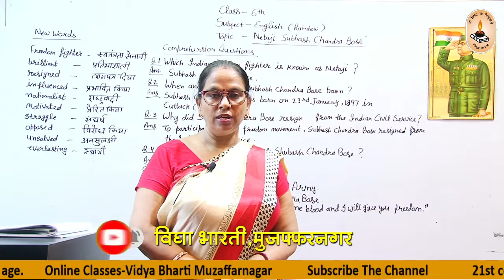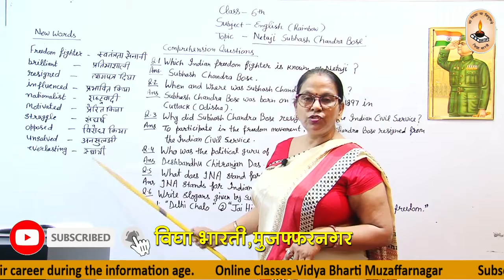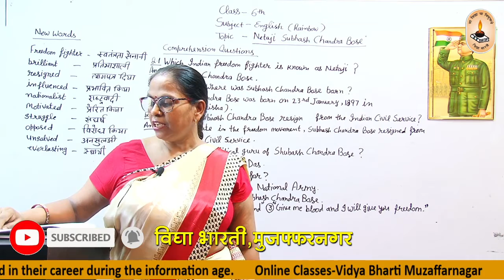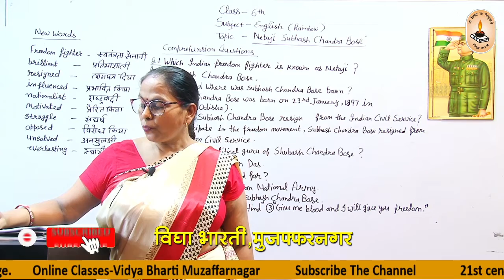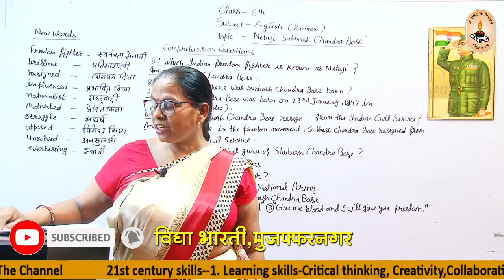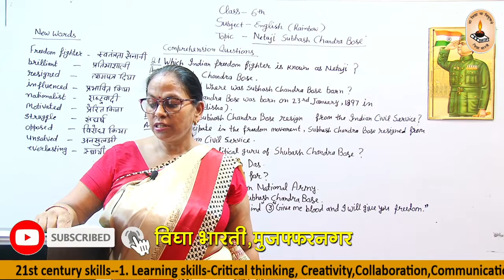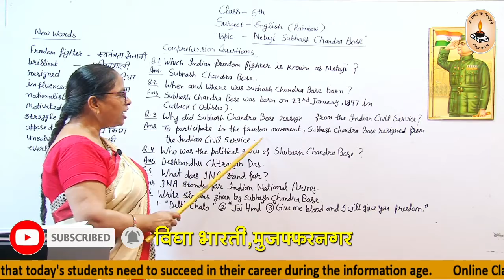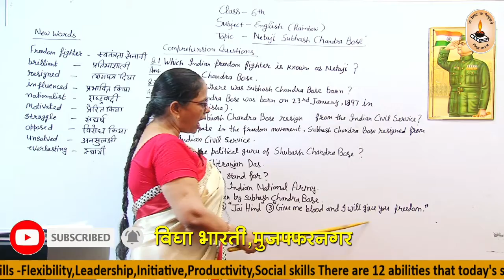Class 6-English I Rainbow I Neta Ji Subhash Chandra Bose